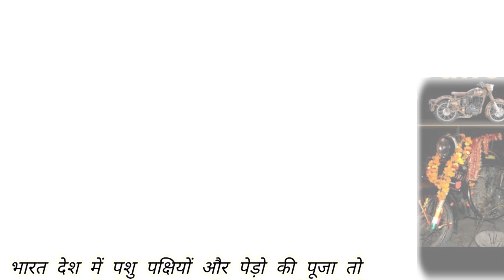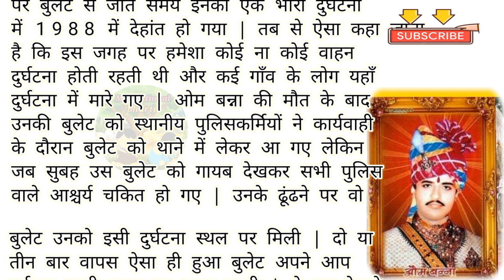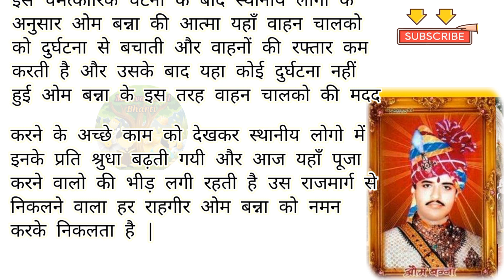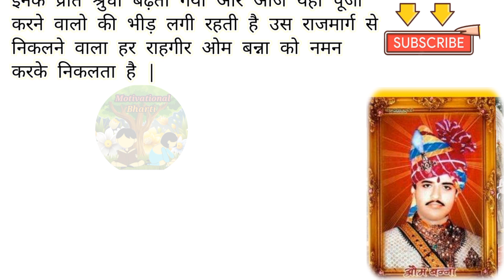क्यों की जाती है इस बुलेट की पूजा ओम बन्ना की कहानी | एक सच्ची भूतिया घटना | Motivational Bharti